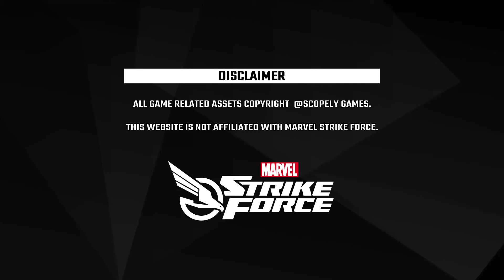MSF fShark - Intro PT-BR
Conheça o MSF.FSHARK.COM